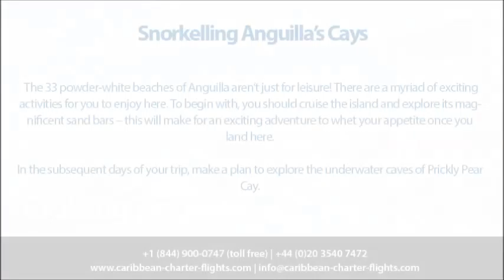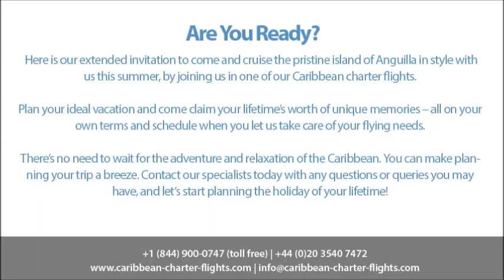Cruising Anguilla: The Quick Guide To Your Dream Caribbean Holiday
A popular destination island in the northerly part of the Caribbean, Anguilla is the lap of adventure and luxury – unrivalled when it comes to bright sun, beautiful beaches, turquoise-blue waters, and world-class golfing.

There are many things to do on this much sought-after holiday destination, and with the help of this quick guide you’re guaranteed to make the most of it.

From the adventure of making acquaintance with the coral reefs through snorkelling, and all the way to laid-back walks along the powdery beaches, Anguilla has something to offer that will fit the taste and preference of every member of your family or group.Snorkelling Anguilla’s Cays
The 33 powder-white beaches of Anguilla aren’t just for leisure! There are a myriad of exciting activities for you to enjoy here. To begin with, you should cruise the island and explore its magnificent sand bars – this will make for an exciting adventure to whet your appetite once you land here.

In the subsequent days of your trip, make a plan to explore the underwater caves of Prickly Pear Cay.

This adventure will take you diving into the serene Caribbean Sea to explore sunken ships from times past, discover breath-taking natural rock formations, and make acquaintance with a wealth of sea life including the brain corals, parrot fish, sergeant majors and blue tangs that have made this part of the sea their home.

Another must visit spot is the Scilly Cay – especially when you’re hungry! Locals serve a wide variety of seafood on the beach, including crayfish and lobster so fresh that you’ll feel as if you’ve fished the brilliant Caribbean ocean yourself.

Many tourists describe the Anguilla snorkelling experience as “spectacular” and unlike anything else. This makes it a must-try while you’re here. You’ll experience one of the most unique snorkelling days of your life. But don’t take our word for it! You have to experience it yourself.Fishing Your Worries Away
One of the best ways to experience Anguilla is by sea. Spend the day on top of the deepest-blue waters in a boat, and take the whole day off for fishing. Underneath the serene ocean waves is a world of sea life waiting for you – all you’ll need to answer the call is a fishing permit that you can buy from the Department of Fisheries and Marine Services (around $30 the last time we checked).

If going out on a boat is not your thing, you can still throw a few lines into the shallow waters from one of the island’s beaches. Make sure to get a feel for your lucky spot first – we’re rooting for you!

The wide array of fish life that you’ll find depends on the spot you choose, with big and small catches alike – including barracudas, sailfish, kingfish, and even marlins!Anguilla Diving
No Caribbean vacation is complete without a few dives into the azure ocean. You’ll find great adventure with a dip under the surf. For an experience like no other, we recommend night diving.

Arrange for a scuba dive and watch large sea turtles as they collect small fishes while they pass by right in front of you. Swim through the striking underwater valleys with ridges where far and wide views of the ocean will surround you from every angle.

Find the landmark Spanish shipwreck that sank in the waters of Anguilla in 1772, and taste a culturally rich piece of history. Historical artefacts (including the ship’s cannons and anchors) are still in place, waiting for you to explore everything first-hand.Are You Ready?
Here is our extended invitation to come and cruise the pristine island of Anguilla in style with us this summer, by joining us in one of our Caribbean charter flights.

Plan your ideal vacation and come claim your lifetime’s worth of unique memories – all on your own terms and schedule when you let us take care of your flying needs.

There’s no need to wait for the adventure and relaxation of the Caribbean. You can make planning your trip a breeze. Contact our specialists today with any questions or queries you may have, and let’s start planning the holiday of your lifetime! Caribbean Charter Flights
2915 ogletown road, newark, de 19713, usa